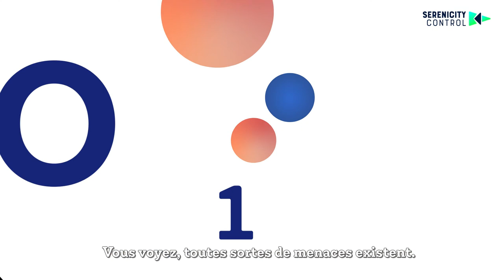DETOXIO par SERENICITY - #2 - Trahi par son imprimante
Une série Serenicity
Les cybermenaces en vrai !

Episode 2
Trahi par son imprimante

detoxio cybersécurité de précision pour protéger ensemble l'ère numérique !
TPME / ETI / Grands Groupes / Collectivités / Etats.
Découvrez DETOXIO - Analyse et blocage des IP attaquantes en temps réel 24h/7j - Appliance Plug&Play et Virtual Machine en coeur de réseau si besoin.

+ de 100 0000 équipements et 1000 établissements de santé cyber protégés par DETOXIO.